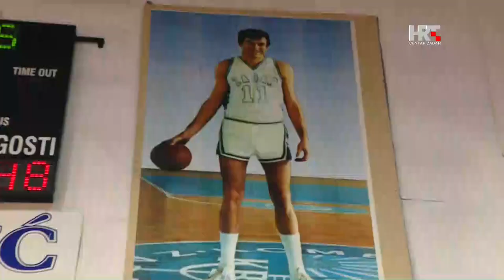Košarka se vratila u Jazine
HRT Zadar